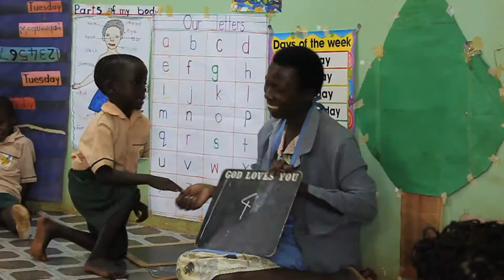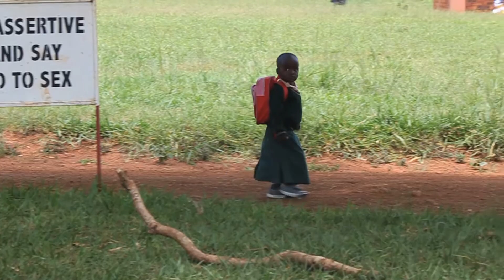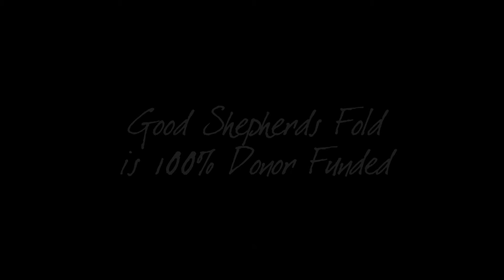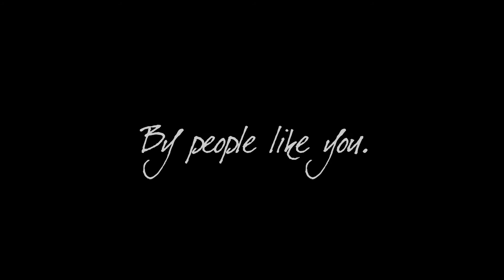Good Shepherds Fold Orphanage.mov